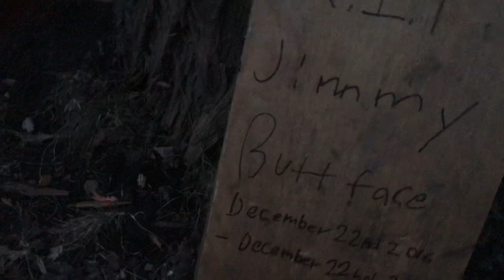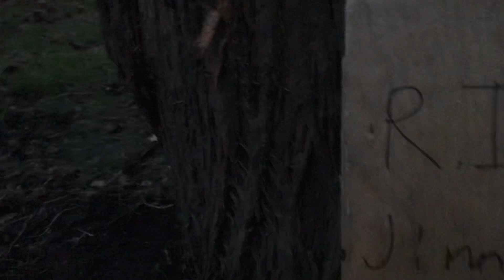Jimmy buttface’s funeral